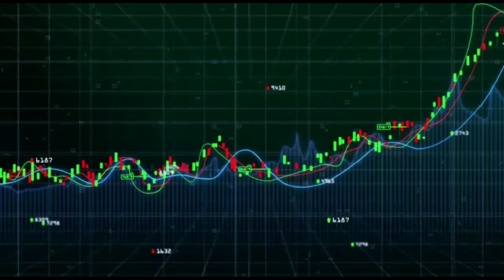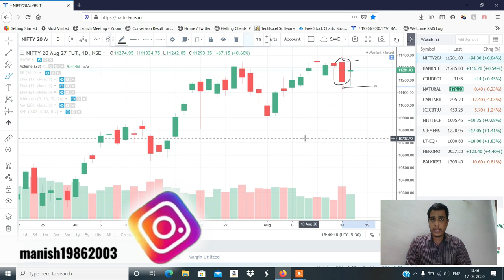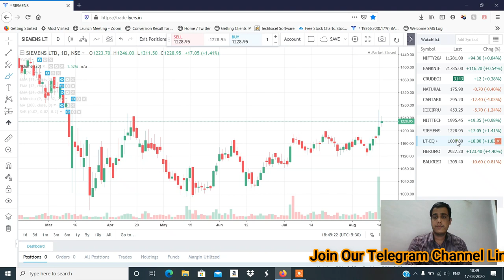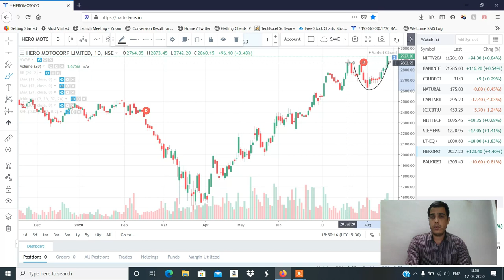Stocks to Trade on 18th Aug 2020